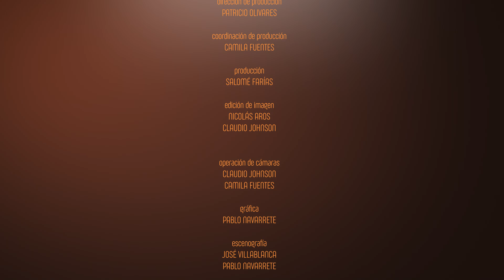Identidad - El PODER de DIOS (Parte 1) - JHONY NAVAL - Episodio 137 TV Nuevo Tiempo IDENTIDAD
¿Dudas de la existencia de Dios? Hoy conoceremos la historia de Jhony Naval, un hombre que nos relatará la manifestación poderosa del Señor en su vida, pese a las dificultades.

📖🕯️ "Porque somos hechura suya, creados en CristoJesús para buenas obras, las cuales Dios preparó de antemano para que anduviésemos en ellas" ✨

🌟𝑷𝒐𝒓 𝒕𝒂𝒏𝒕𝒐, 𝒕𝒐𝒅𝒐 𝒆𝒍 𝒒𝒖𝒆 𝒎𝒆 𝒄𝒐𝒏𝒇𝒊𝒆𝒔𝒆 𝒅𝒆𝒍𝒂𝒏𝒕𝒆 𝒅𝒆 𝒍𝒐𝒔 𝒉𝒐𝒎𝒃𝒓𝒆𝒔, 𝒚𝒐 𝒕𝒂𝒎𝒃𝒊𝒆́𝒏 𝒍𝒆 𝒄𝒐𝒏𝒇𝒆𝒔𝒂𝒓𝒆́ 𝒅𝒆𝒍𝒂𝒏𝒕𝒆 𝒅𝒆 𝒎𝒊 𝑷𝒂𝒅𝒓𝒆 𝒒𝒖𝒆 𝒆𝒔𝒕𝒂́ 𝒆𝒏 𝒍𝒐𝒔 𝒄𝒊𝒆𝒍𝒐𝒔. 📖 𝑴𝒂𝒕𝒆𝒐 10:32 🕯️

📍Por las pantallas de la TV Nuevo Tiempo 📺 y por nuestro canal de 🔴Youtube NuevoTiempoChile 𝐝𝐞 𝐥𝐮𝐧𝐞𝐬 𝐚 𝐯𝐢𝐞𝐫𝐧𝐞𝐬 𝟐𝟐:𝟑𝟎 𝐡. 🇨🇱